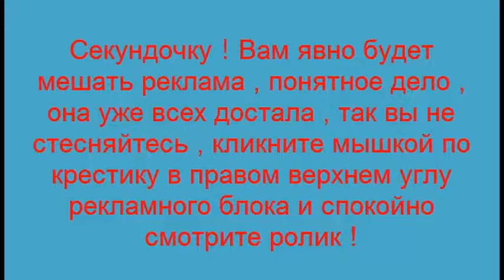Аварии и ДТП . Омск . Авария на перекрестке .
Аварии и ДТП .  Омск .  Авария на перекрестке .   Публикуйте свои ролики , они ведь тоже интересные . Не забывайте подписываться на канал и вы будете в курсе всех новинок на канале !